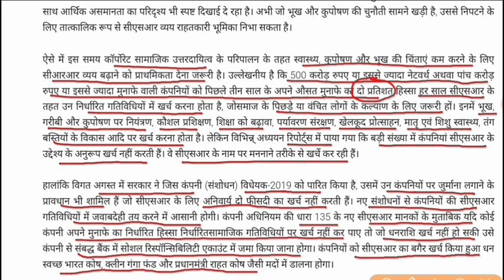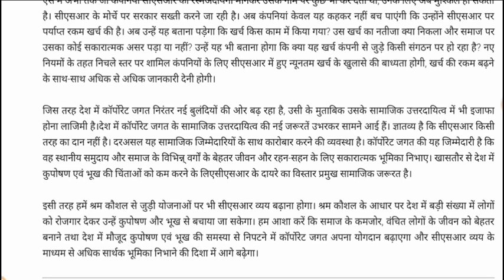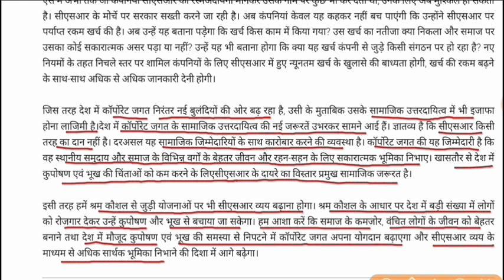गरीब के लिए बढ़े कॉर्पोरेट मदद